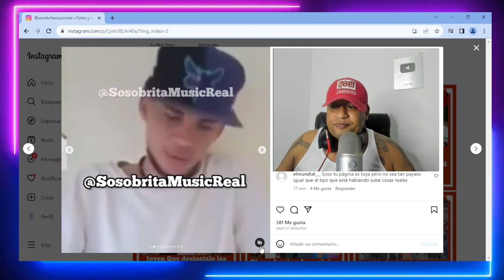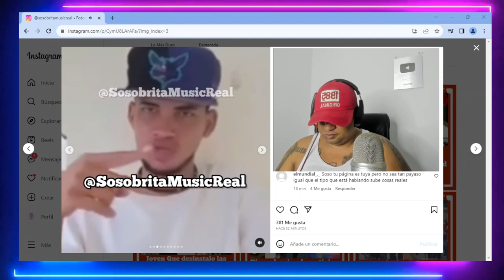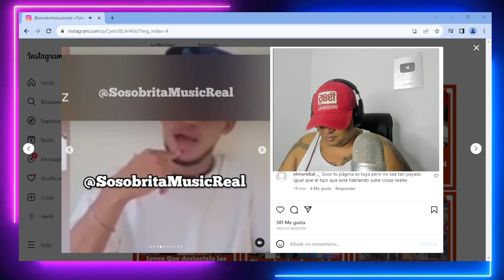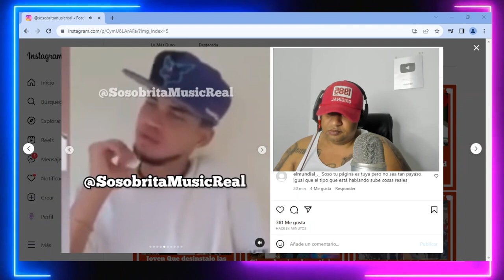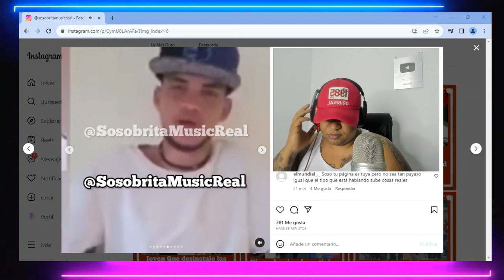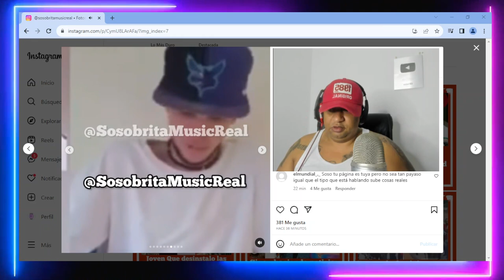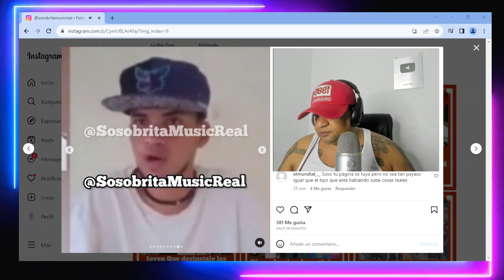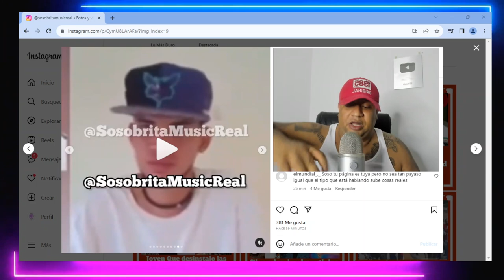ANUEL LE PAGO A DAIMON PARA QUE ARME PLAN PARA PROBOCAR A TEKASHY Y LUEGO METERLO PR3S0